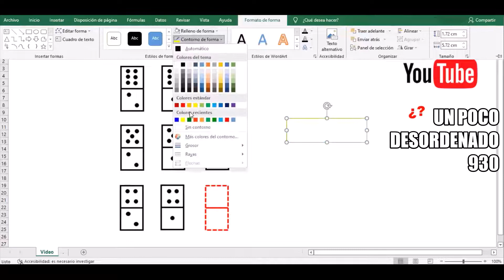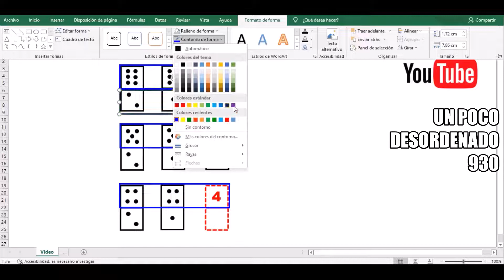Pregunta resuelta del test de dominó (9 fichas en forma rectangular)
En este grupo de videos resolveré preguntas del test de dominó.
Para lograr llegar a una respuesta correcta se debe analizar las fichas dadas, establecer alguna secuencia o relación en sus valores, para finalmente completar los valores de la última ficha.
En esta pregunta, la solución se encuentra en observar los valores de la parte superior de cada fila y luego en la parte inferior de cada fila también.